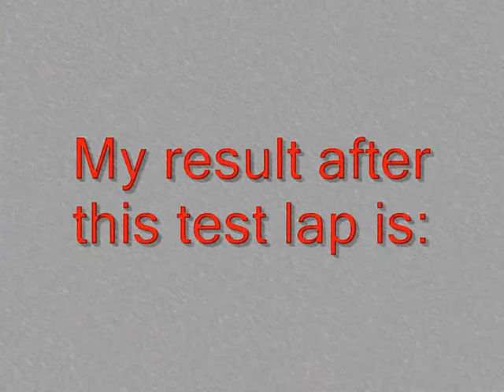rFactor BMW 320 E21 Nordschleife Test Lap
1 Test Lap around Nürburgring Nordschleife ( VLN 2005 version) with the BMW 320 E21 Mod